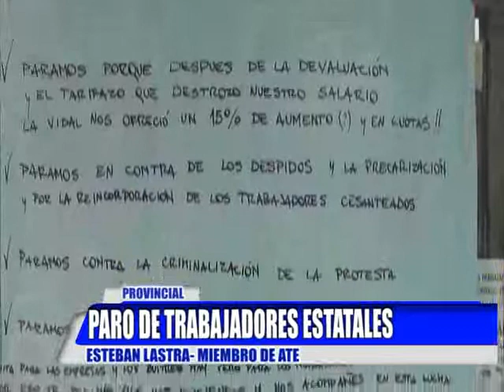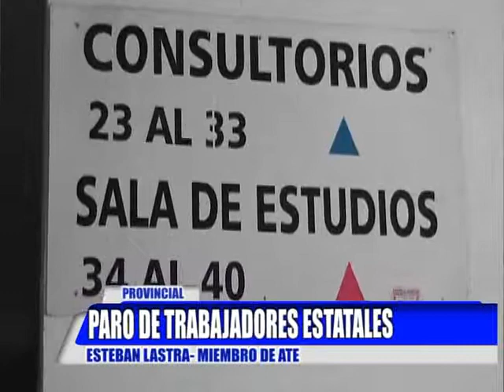Paro de estatales